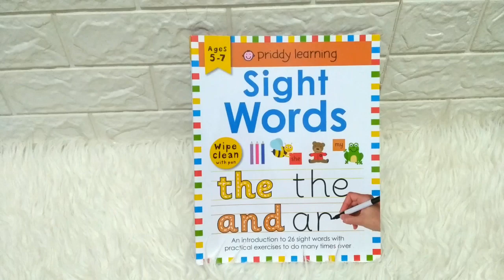Priddy Learning Sight Words Wipe Clean Book With Pen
WC-PRID-LRN-SIGHT